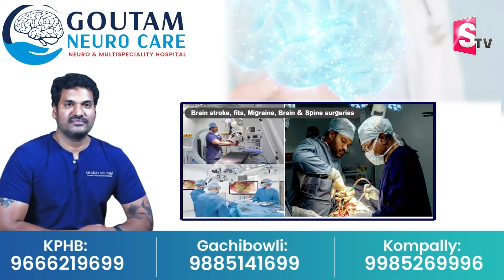Kishan Reddy about Megastar Chiranjeevi, Pawan Kalyan, Amitabh, Rajinikanth | Ayodhya Ram Mandir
Watch► Kishan Reddy about Megastar Chiranjeevi, Pawan Kalyan, Amitabh, Rajinikanth | Ayodhya Ram Mandir  @SumanTV